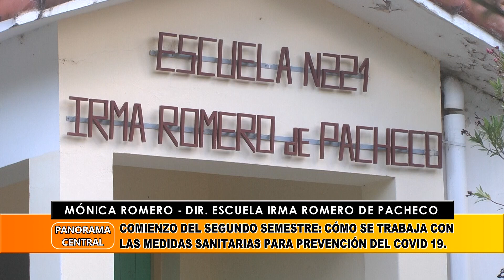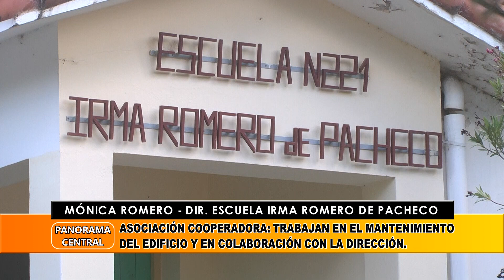Mónica Romero - Dir. Escuela Irma Romero De Pacheco. Comienzo Del Segundo Semestre.